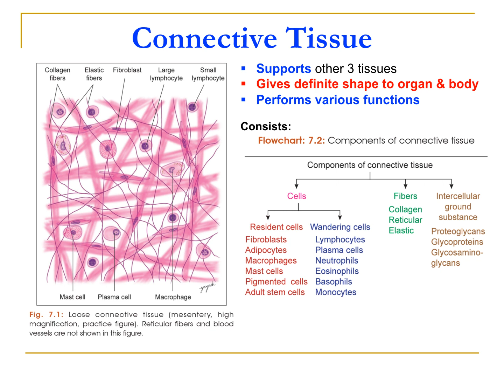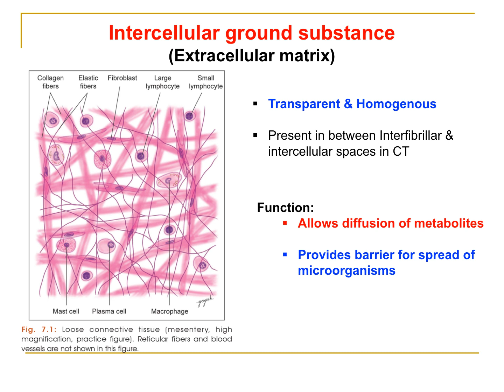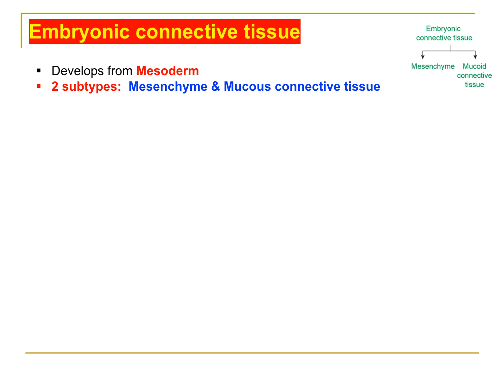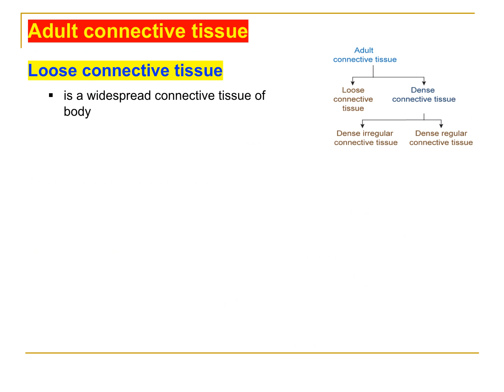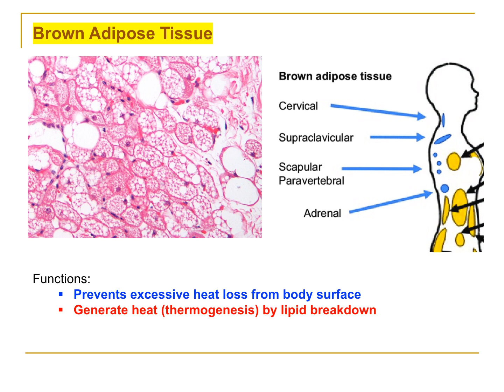Connective tissue & Its classification